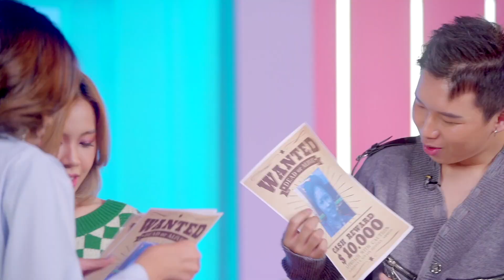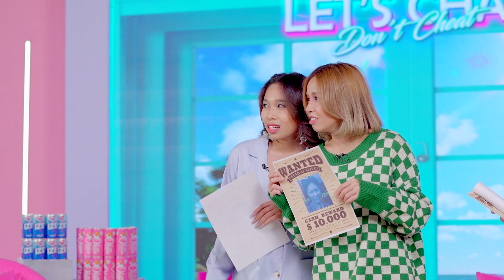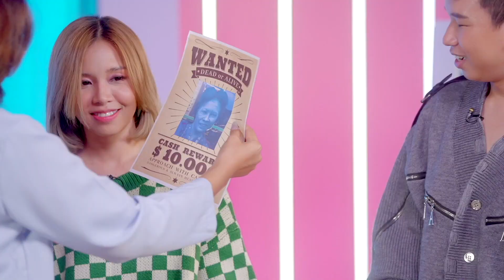[FULL SHOW] ហេតុផលនៃការរៀបចំខ្លួនប្លែកៗ ពេលចេញទៅលក់របស់គាត់...